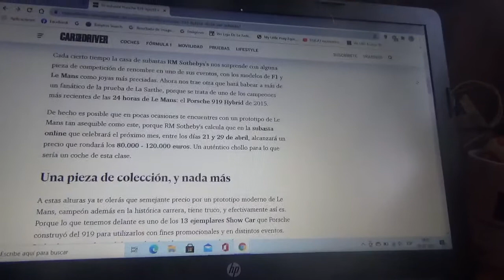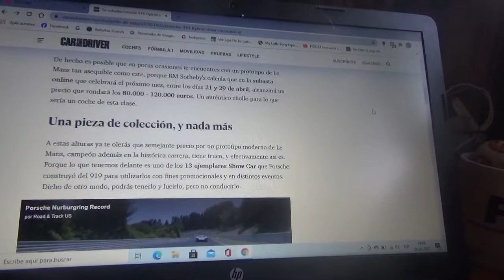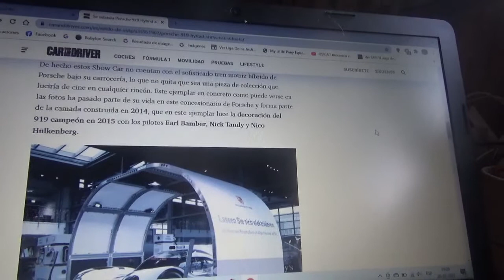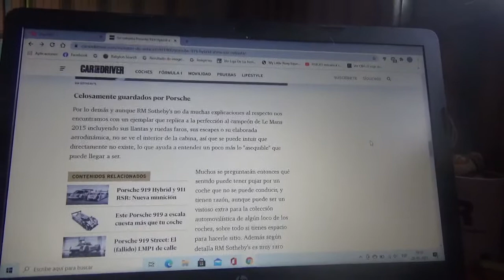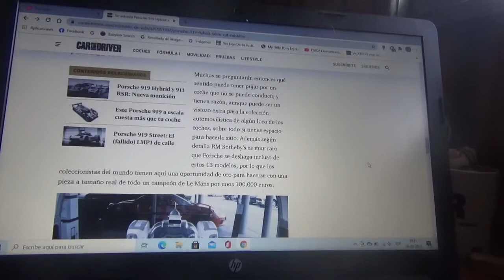A la venta esta réplica del Porsche 919 Hybrid con precio de un 911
En este vídeo les enseño sobre esta réplica a tamaño real del exitoso automóvil ganador del Campeonato Mundial de Resistencia y las 24 Horas de Le Mans en el año 2015 que se podrá exhibir pero no se podrá manejar